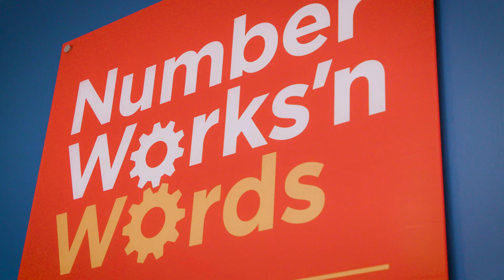NumberWorks'nWords Indooroopilly - Meet the Parents